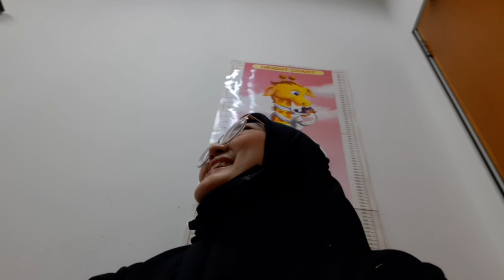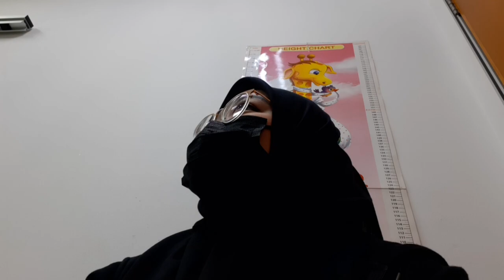BEFORE & AFTER ARRIVED IN THAILAND | LV4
SELAMAT TINGGAL MALAYSIA. SAWASDEE KA THAILAND.

Hi everyone! Sawadee ka. More video coming soon! Love you!